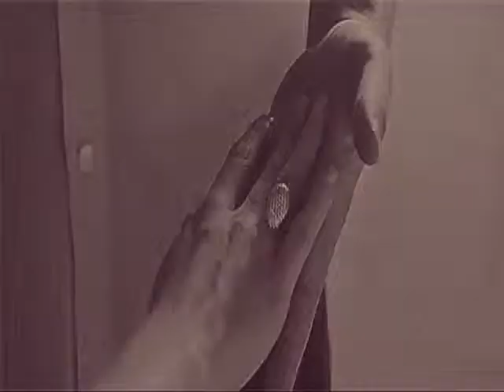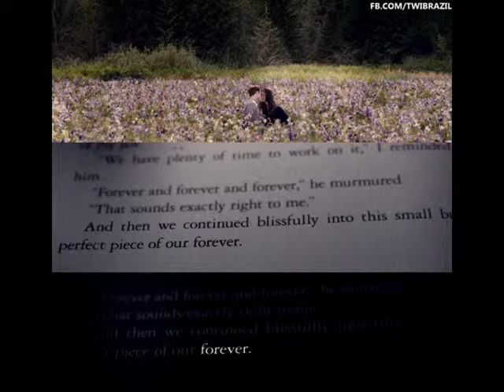amanhecer parte 2 para sempre no paraiso